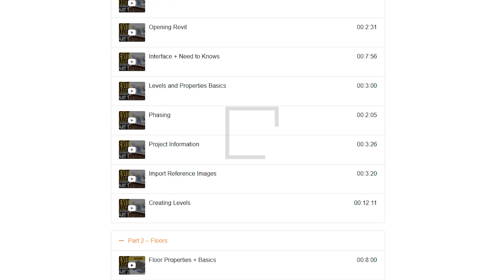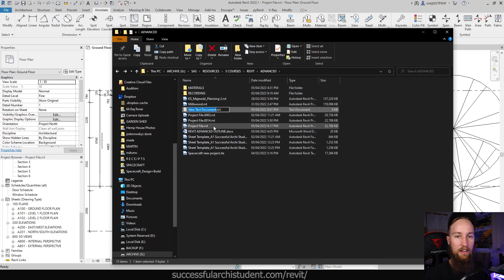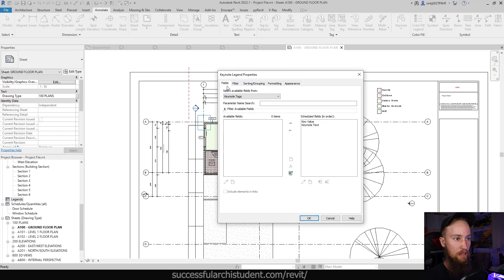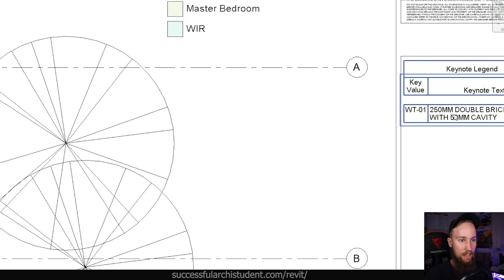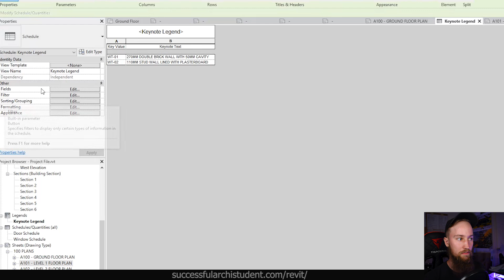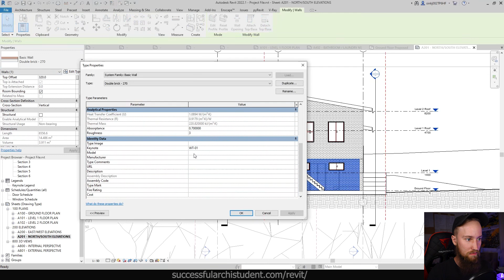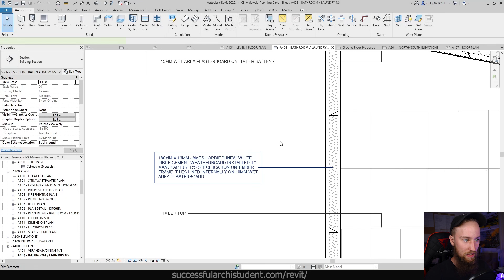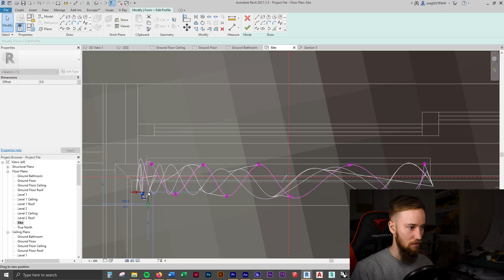Keynotes in Revit Tutorial | Advanced Revit Course 08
Complete Advanced Revit Course - 15 tutorials to learn Revit fast! (part 8/15) Check out the full Revit course

In this full Advanced Revit course, you will learn Autodesk Revit. These 15 advanced Revit tutorials have a focus on project organisation and efficiency as well as annotation, stylisation and smart detailing using the industry’s leading 3D BIM software, Revit.

In this Revit tutorial, part 8, you'll be introduced to keynotes. You'll understand Revit keynote tags, set up a keynote file and link it to your project, add items to the keynote schedule, tag items in your project with keynote tags and add a keynote legend to all your sheets.

If you have ever watched a Successful Archi Student YouTube video, you would have noticed that Kyle is engaging, informative and entertaining.

Kyle’s fast-paced, to-the-point teaching style is aided by concise explanations, animations, images and exciting story telling.

What's in this Revit Advanced Course?
For a full overview of the Advanced Revit Course, please visit this

After completion of the Beginner and Intermediate Revit Course, you’re ready to master the industry’s leading 3D software, Revit in this Advanced Revit Course.
What is Revit?
Revit is a BIM (building information modelling) software that creates intelligent 3D models of buildings which can be used to produce construction documentation drawings and design presentations. Revit is a building-specific solution for design and documentation and is currently the industry’s leading software for BIM. Revit is used for conceptual design, 3D parametric modelling, detailed design documentation, multi-discipline coordination, modelling building components, analysing and simulating systems and structures, iterating and visualising architectural designs, building performance analysis and more.

Why learn Revit?
Revit not only allows architects to design and model 3D solutions, but the BIM software also allows for seamless collaboration between disciplines which makes working with structural engineers, other designers, and MEP consultants incredibly efficient.

Why learn Revit with Kyle?
Let’s face it. Learning software is often complicated and difficult. Doing it by yourself makes it even harder! It doesn’t need to be that way. In this Advanced Revit Course, you will be learning from a Master of Architecture student who has practical Revit experience across four architectural firms (which all use Revit as the primary design and documentation tool). You will be able to follow along to learn the skills and confidence you need to use Revit efficiently in a professional setting.

You can spend days, weeks or months learning Revit by yourself, and not necessarily learning it the right way. In Kyle’s 200+ lesson course, you can fast-track that journey to gain the skills to design and model in Revit at a professional level.

Most online Revit tutorials or courses are boring, slow going and demonstrate incorrect practices. Trust me, I’ve found that out the hard way. If you’ve watched Kyle’s videos before, you’d know that these Revit tutorials are fun, fast and easy to follow.

If you want to learn Revit the in a fun, fast and easy way, check out the full Revit course (200+ Revit tutorials) on my